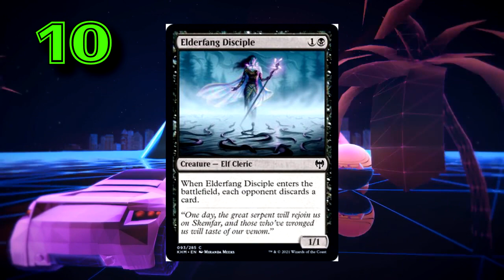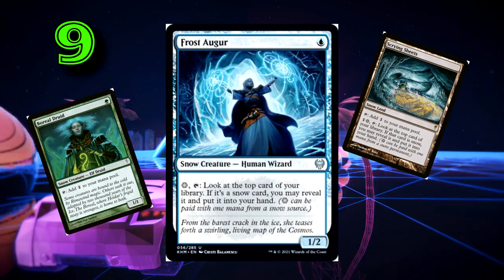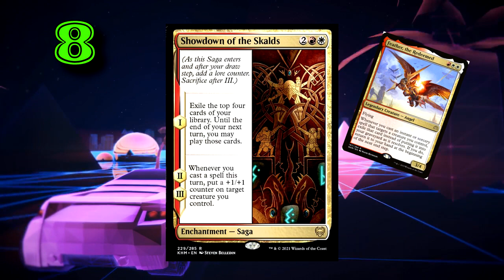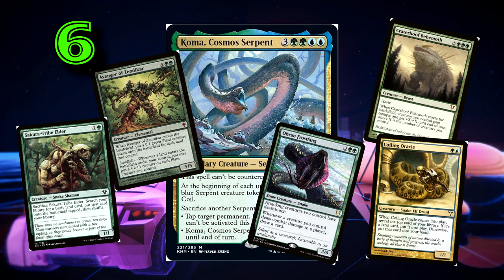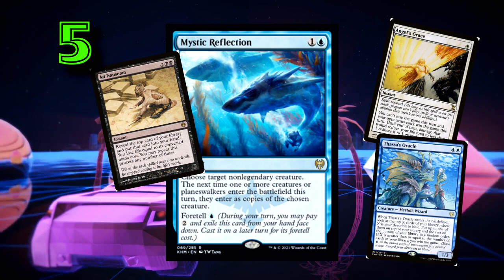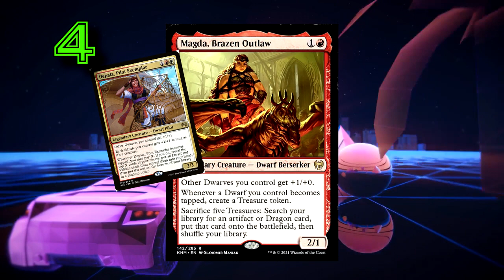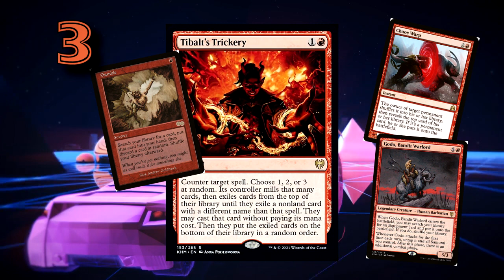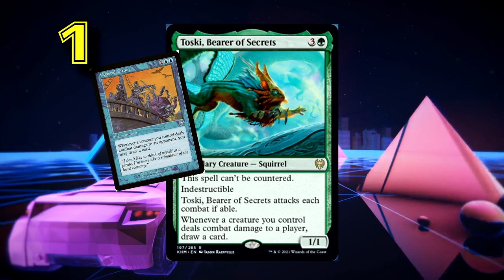Las MEJORES cartas de KALDHEIM para Commander parte 1 EDH cEDH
Vuelve Adri al canal para a el ya habitual análisis de la nueva colección. En este capítulo veremos las mejores cartas para incluir en nuestras 99 y en el siguiente veremos los mejores comandantes